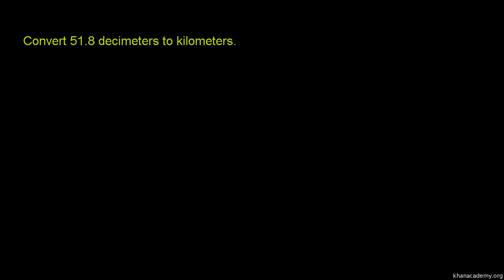Zamiana jednostkek 2 - decymetry i kilometry